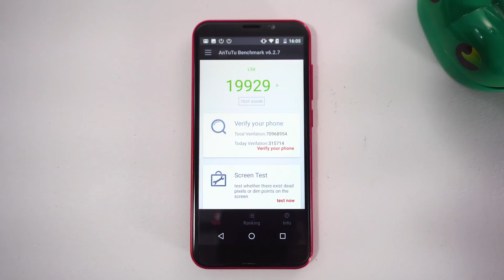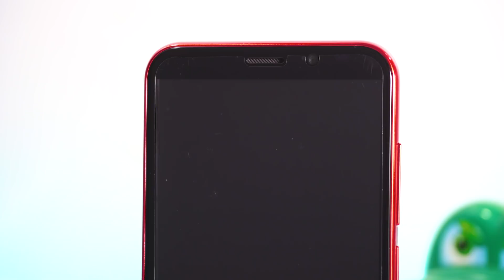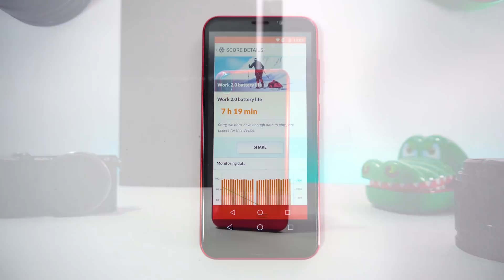Review SPC L54 Optima Indonesia - KEREN JUGA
Halo temen2 hari saya akan bahas SPC L54 Optima

Ini nih hape murah dengan layar penuh, penasaran? Nonton videonya sampai habis ya